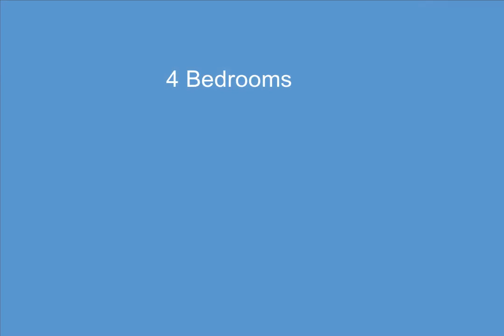15820 17 Mile Road, Clinton Township, MI - 20230026199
15820 17 Mile Road

4 Bedrooms, 2.0  Bathrooms, $400,000, MLS# 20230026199

Designed with an appreciation of natural light, a sense style and sophistication that creates a feeling of comfort and relaxation, and a very livable floorplan, this house can accommodate the needs of many different lifestyles. The huge Palladium window is the centerpiece of the living/dining great room. On each side of the great room are multipaned French doors that lead to two private paver patios. The great room also offers a natural gas fireplace. The galley style kitchen opens to the great room, which is perfect when entertaining. Three large bedrooms on the main floor all offer French entry doors, huge walk-in closets and one offers a private paver patio. The main floor bath offers an architectural ceiling with skylights that fill the room with natural light. The owners-suite located on the second floor offers a cathedral ceiling, tons of closet space, a private sun deck, a loft sitting room with skylights and owner&x2019;s bathroom with tub and separate shower. The partially finished lower level is plumbed for a bathroom (the fixtures are there but not connected) and wet bar or kitchen area. Oversized 2 car garage with plenty of room for storage or lawn equipment. Professionally landscaped exterior and an extended driveway provides ample parking for friends and family.&xA;BBATVI&xA;